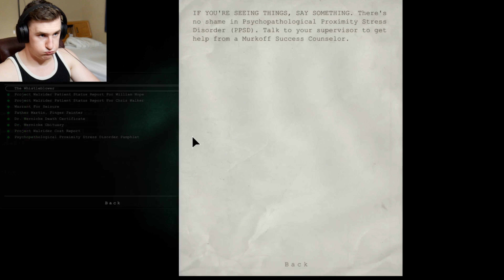FINGIES! | Outlast Part 6 Walkthrough